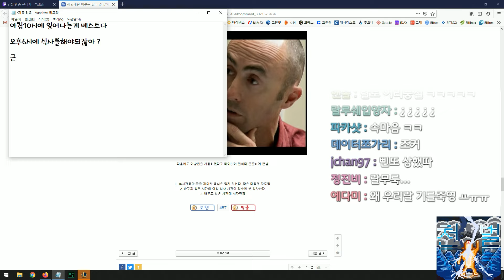손인욱식 조리돌림 2